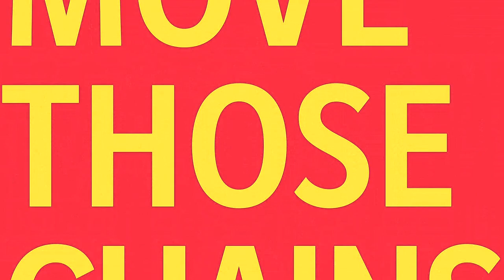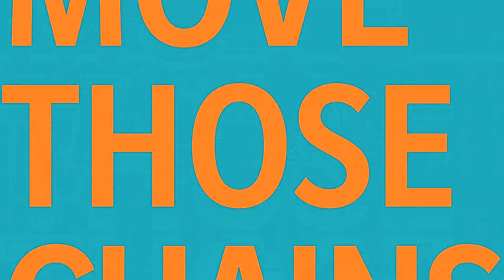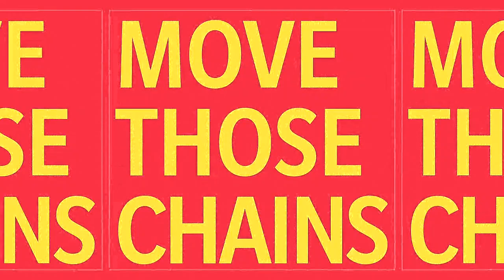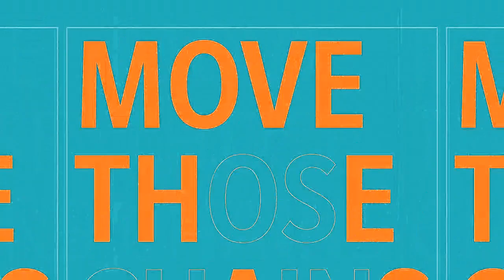Madden NFL 21 - Kansas City Chiefs Vs Miami Dolphins PS4 Gameplay (Crazy Ending)